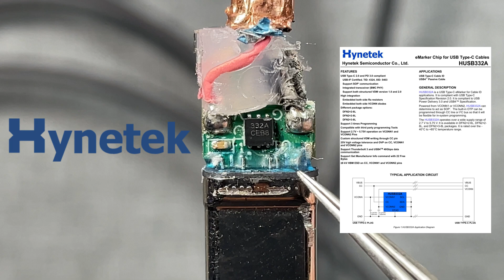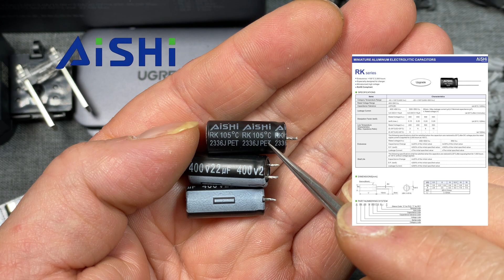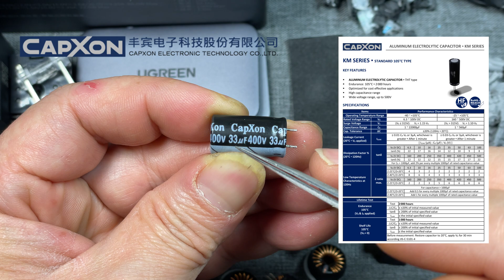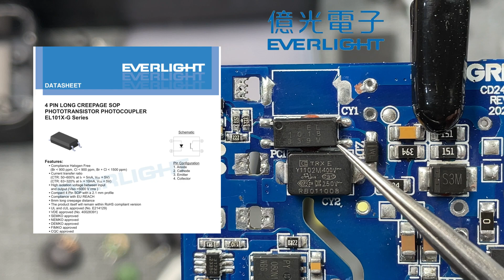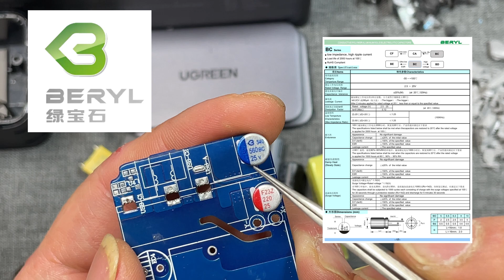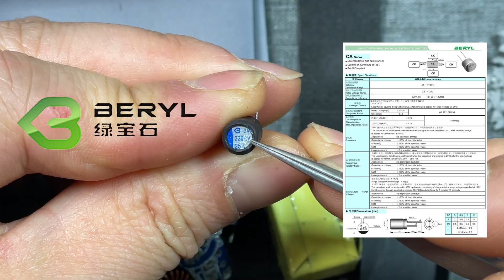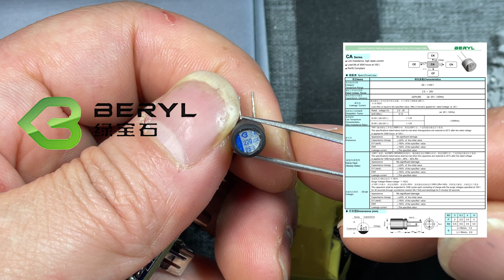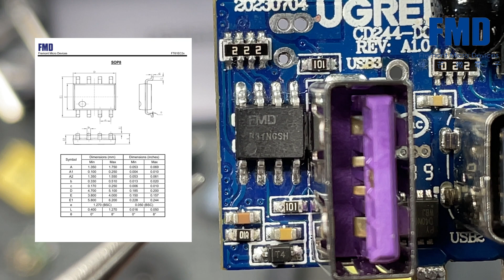UGREEN绿联闪充湃65W三口氮化镓充电器详细拆解视频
UGREEN绿联闪充湃65W三口氮化镓充电器详细拆解视频，这个充电器用于各种设备充电的兼容性是很不错的，笔记充电长时间稳定65W输出没问题，充电速度有保障，温度控制也是很不错的，内部用料很不错，纳微的高端合封氮化镓方案，一线品牌的各种电容，散热系统也做的到位，纹波控制属于极品电源，长时间充电无惧伤害我们的电子设备。